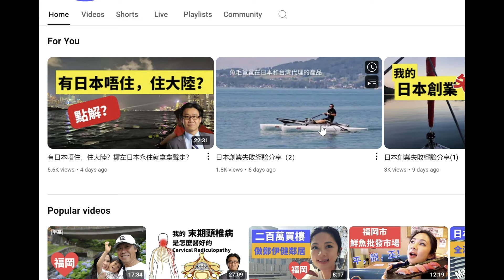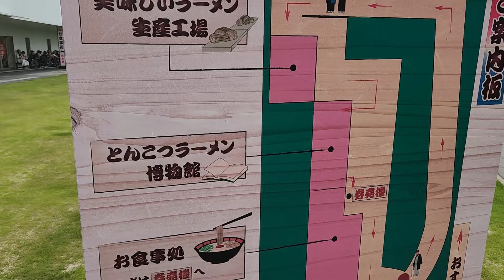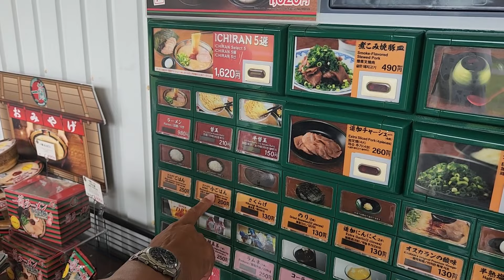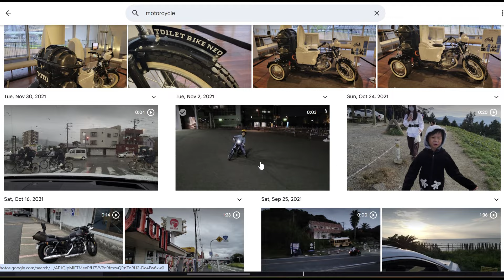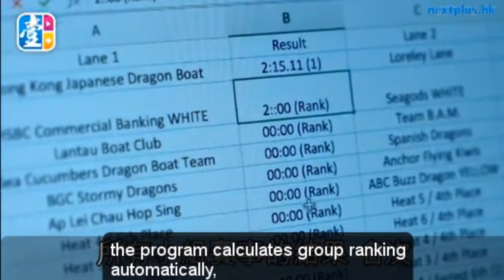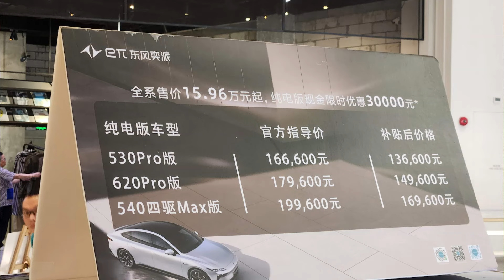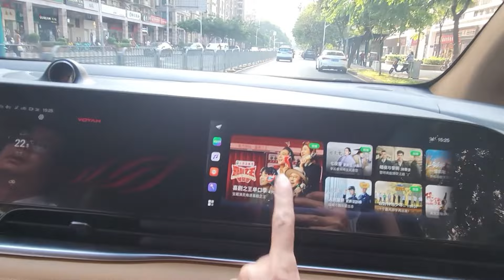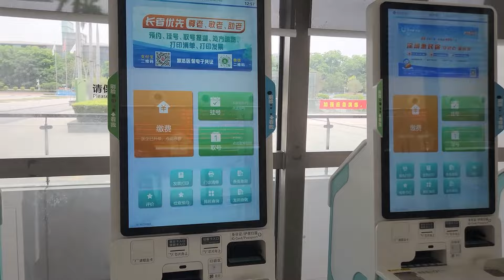網友寸爆魚毛爸爸：又話以后唔住大陸🤣😂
之前話過以後唔再住在大陸。一次又一次反口！魚爸打倒昨日的我！大陸有咩好住呀！